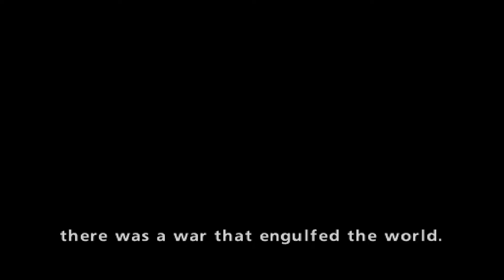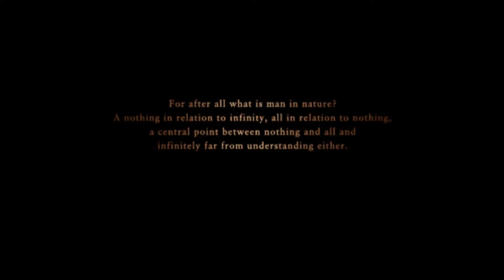[PCSX2 1.5.0-dev] Ace Combat Zero: The Belkan War - Mission 1: Glacial Skies (60fps)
The Ace Combat series has a special place in my heart for being one of the first games I've played when I was younger.  I do have my original PS2 and the trilogy from way back then, but those won't last forever.  So I decided to take a dive into PS2 emulation and see its progress and how the game plays on it.

Overall, the emulator plays Zero almost perfectly especially with a PS3 controller with pressure sensitive buttons for the radar map.  The only problem I came into was that the background of the debriefing screen is black which you can see for yourself at 8:37, but it's not too major.

I'm using the emulation preset level of 1 for the most accuracy while on DX11(Hardware) with 3x Native Resolution increase and a level of 16x Anisotropic Filtering as well as the Align Sprites hack.

[SPECS]
CPU: AMD Ryzen 2700X
GPU: AMD RX480 8GB
RAM: G.Skill DDR4 2x8 GB 3000MHz
Controller: DS3

Do tell in the comments if you want more, I might just play the entire game and see if I can find any missions they'll break this emulator, or I'll go and test the other 2 games of this masterpiece of a series.